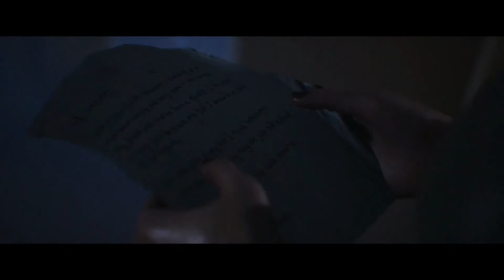SOMEONE DIES IN THIS EPISODE | The Quarry (Part 7)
After Dylan's hand fiasco, Jacob and Emma re-unite, and Nick's condition takes a tremendous turn for the worse.